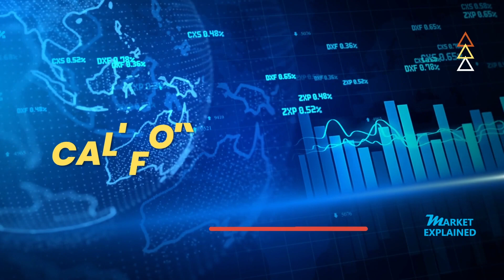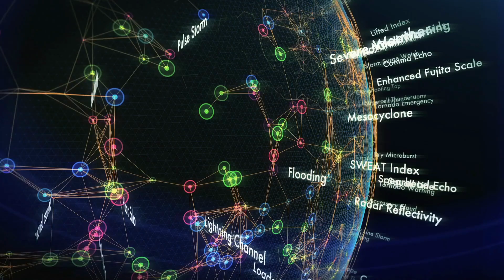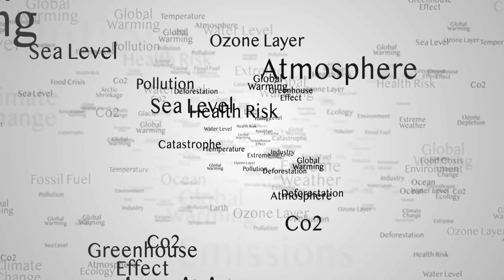Why It Has Been Raining So Much in California? - Rainy, Flooding, Snow, Atmospheric Rivers Explained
In today’s video, we will be talking about the unusual rainy season in California. We will try to find out the reason for the huge amount of rainfall so you can have a better understanding of it.

We are a team of financial analysts focusing on how financial changes and economic cycles impact the market as well as various assets and prices. We've created this channel to share our experiences and to keep you updated on the current market. We hope our videos are helpful to you. The best way to help our channel is to share our videos on your social media.

🔵 Links of Our Other Videos, mentioned in this video 🔵
►“Silicon Valley Bank (SVB) Collapse Explained: How bank failure or bailout happened and what's next?”

🎓 Thinking of getting your real estate license? Time for your Continuing Education?

📚 Are you a dog lover / puppy parent or thinking about getting a puppy?
► You can’t miss this book!